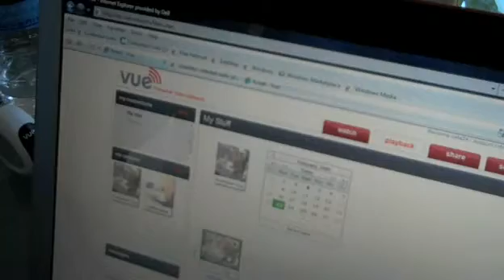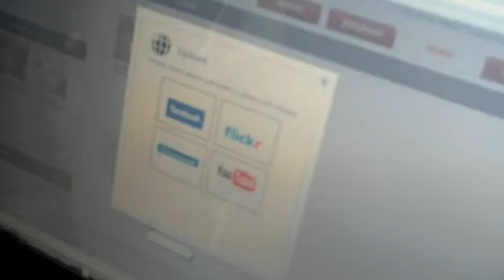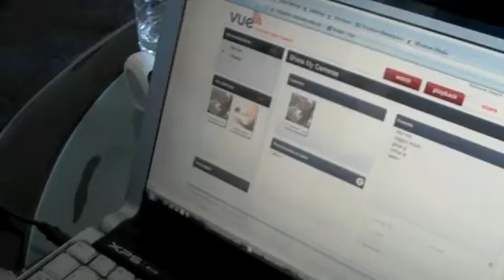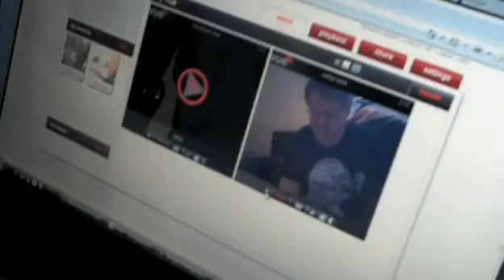New Avaak wireless camera system puts low-cost video to the web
Do you need to put a video camera on an entry way? Or maybe build a baby monitor or a traffic monitor? Well Avaak has a cool wireless camera system for you. Low cost (under $300). It works wirelessly and without power cords. Here I get a demonstration of this new wireless camera system that is being announced this week at the Demo Conference.